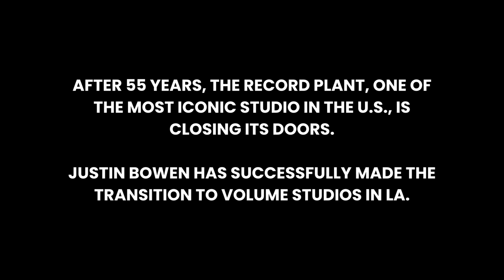Transform Your Career with Pro Tools Certification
Pro Tools is the industry standard 💯 And mastering it can open doors to incredible opportunities. Just ask our ProMedia Training alumni, Justin Bowen, who transformed his career from answering phones to being an audio engineer in top studios by getting certified in Pro Tools!

ProMedia Training is the longest-running certified AvidProTools Training Center in the U.S. since 2002.